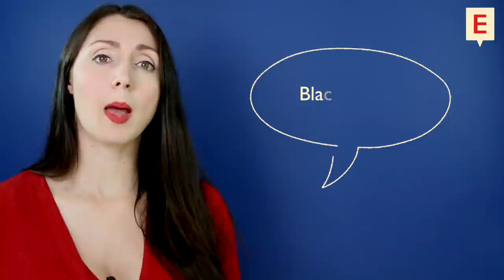20 Family Idioms And Expressions | Talking About Family In English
Let's learn some fun family idioms and expressions which are useful for talking about family in English.

LANGUAGE COURSES

My Links

Anna ❤ 🇬🇧